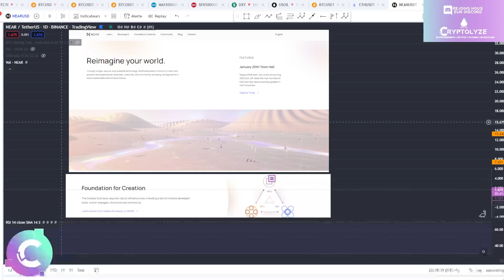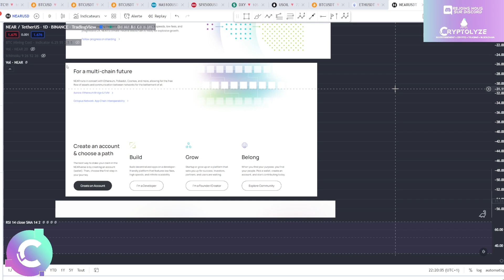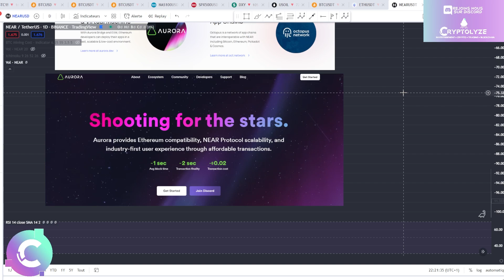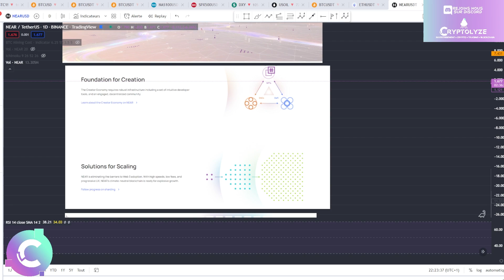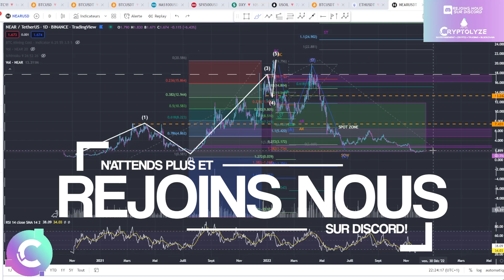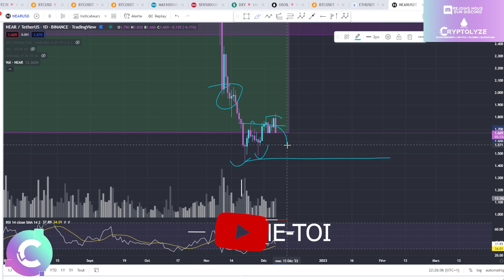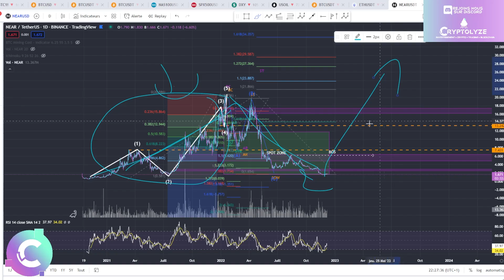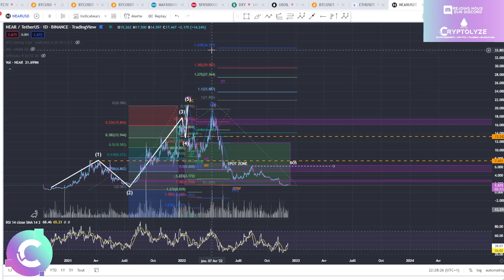🎞️NEAR: faut-il s'inquiéter ? Le Protocol va-t-il se relever ? ANALYSE CRYPTO NEAR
ANALYSE CRYPTO NEAR

🎞️Descriptif de la vidéo :
0:00 NEAR